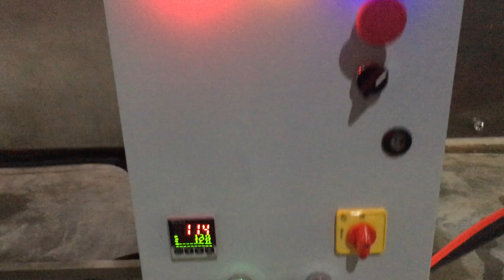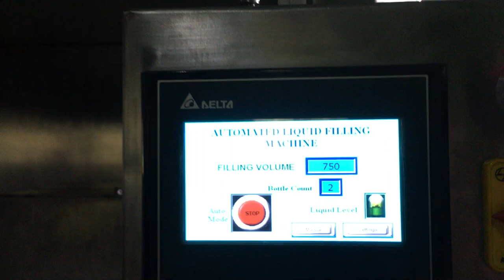Coconut oil Bottling Machines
Bottle washer,
Bottle Dryer,
Bottle Filling machine.
Micro Filter unit

Manufactured by ECO TECH Automation ,Sri Lanka.